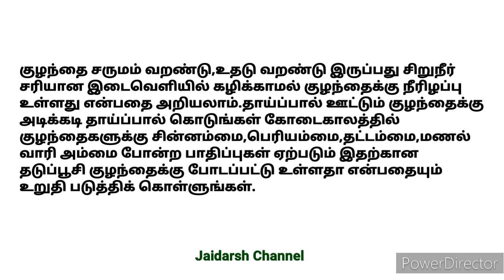கோடைக்கால குழந்தை பராமரிப்பு /குழந்தை வளர்ப்பு மற்றும் பாதுகாப்பு /Baby Care/New Born Baby